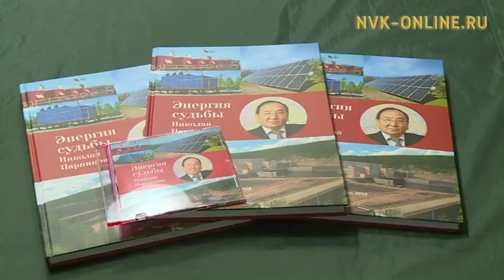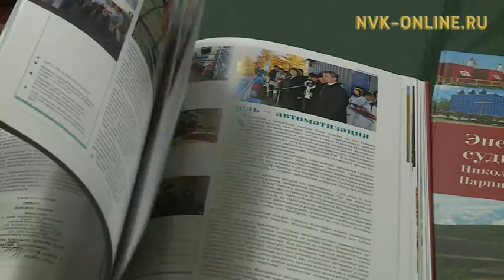Сегодня свой профессиональный праздник отмечают работники энергетической отрасли